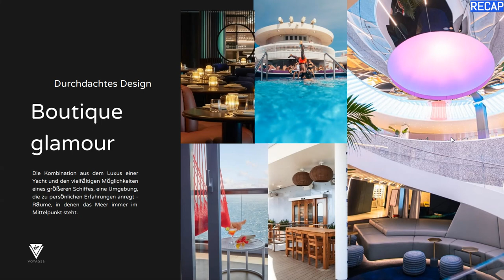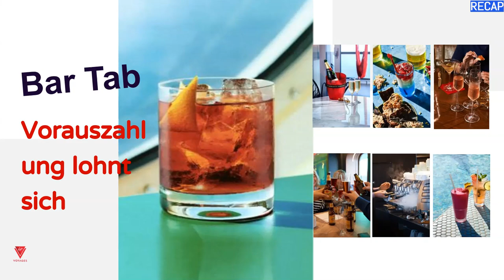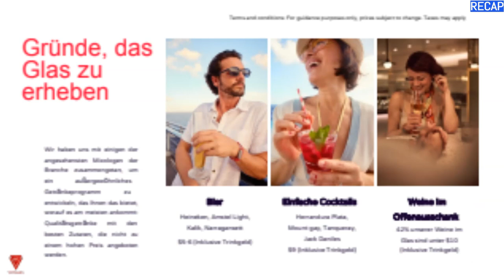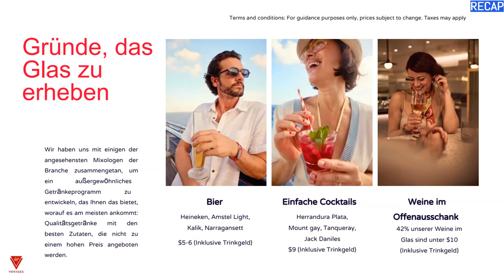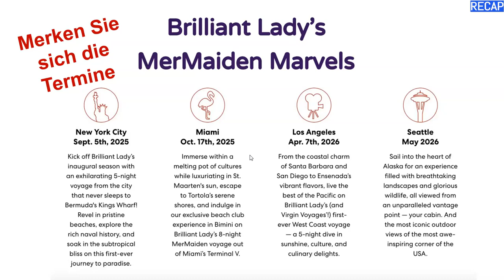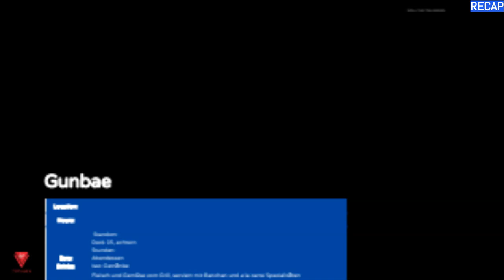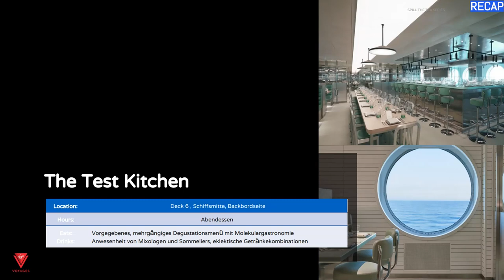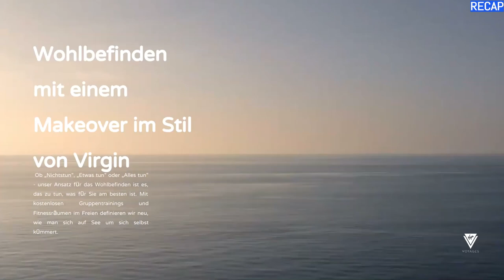AHOY Virgin Voyages! - Warum mit Virgin Voyages Reisen - Reiseclub INsiders Vorteile (Recap)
Hier Gastzugang zum Reiseclub sichern! ✅ Im Video habe ich Dir mein Recap der neuesten Reiseclub Insiders Vorteile Reisen mit Virgin Voyages, von August 2024, aus unserer inCruise Insider-Reihe Reisen mit Virgin Voyages mit Tatiana Wegzyn Suppliere Suppor Managerin, und unserem besonderen Gast Juan Rodrigues Regionaler Verkaufsleiter von Virgin Voyages, in dem wir diesesmal wieder über ihre einzigartigen Vorteile, die neuesten Nachrichten und ihre speziellen Optionen für alle inCruises Clubmitglieder sprechen werden. Viel Spaß.

Du hast noch fragen oder möchtest mehr erfahren? Dann schreib mir per Mail.

*Hinweis:
Die im Video genannten Zahlen, Daten und Fakten, können je nach Land variieren und jederzeit vom Unternehmen angepasst werden. Für die genannten Informationen übernehme ich keine Garantie sowie keine Haftung! Ich bin ein Unabhängiger Partner von incruises.
Unbezahlte Werbung wegen Marken- und Firmenerkennungen